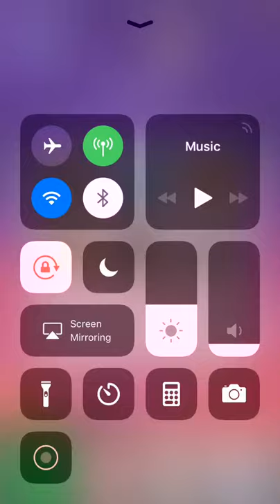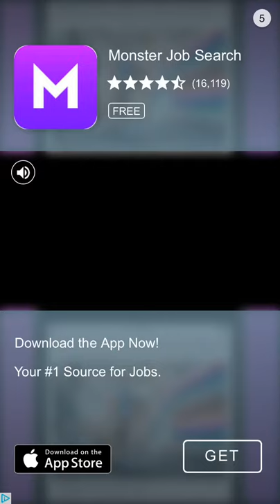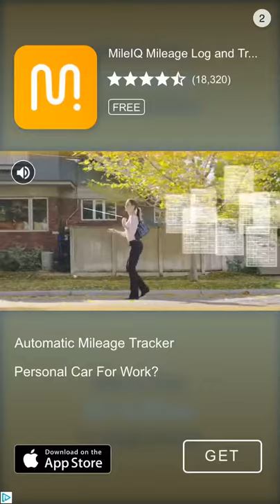Chicken Shooter - iPhone Gameplay